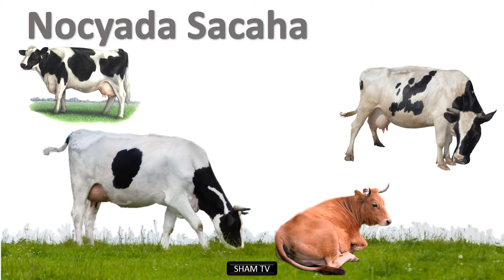Nocyada Loda Af Somali Barasho SHAM TV HD